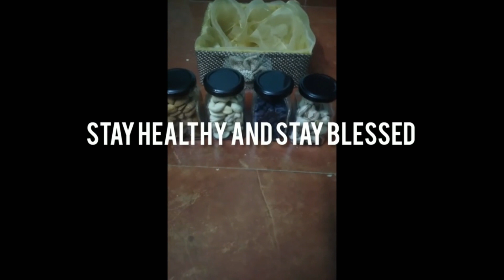Healthy Nuts | Chocolates using nuts | Healthy Food | Dry fruits